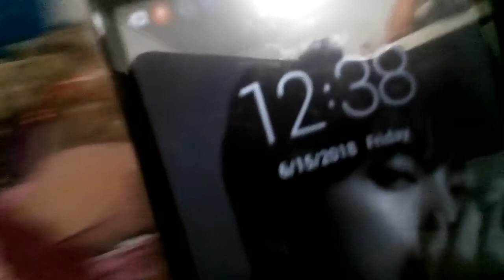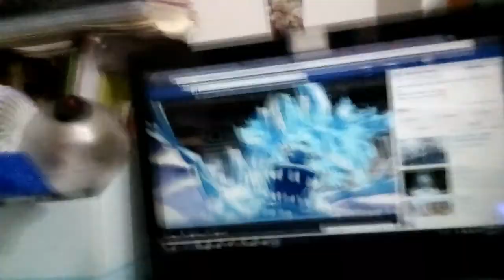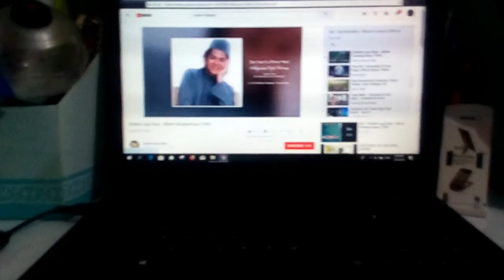RAYA VLOG : teamrayamaroon || I messed up my outfit while eating pineapple tart!!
as I promised, here you go ! an eid video and who knows this time I come up with a vlog right? yeah, it' s a last minute plan and thankfully I SUCCEEDED! Thanks to my viewers and subscribers, I'm able to have the mood to film it yesterday and edit it in the same day . Anyways, enjoy!!

CLICK ON THE RIGHT BELL BUTTON ON TOP OF MY YT CHANNEL TO RECEIVE NOTIFICATIONS~